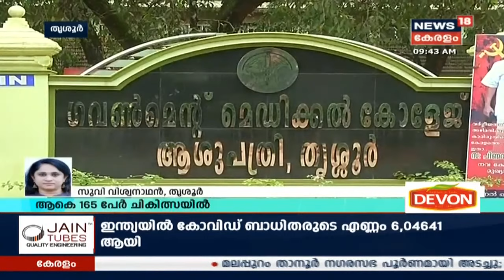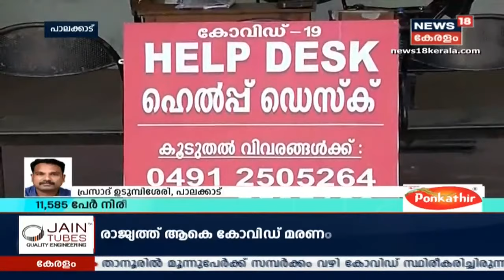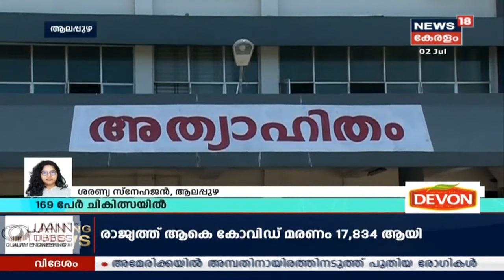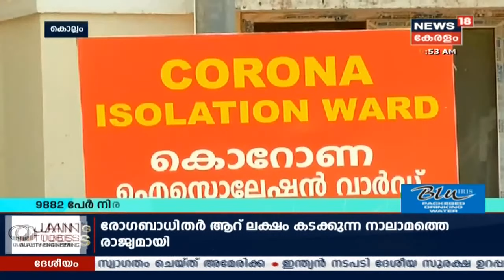COVID 19 Updates: കേരളത്തിലെ വിവിധ ജില്ലകളിൽ COVID-19 വിവരങ്ങള്‍ ഒറ്റനോട്ടത്തില്‍ | 2nd JULY 2020